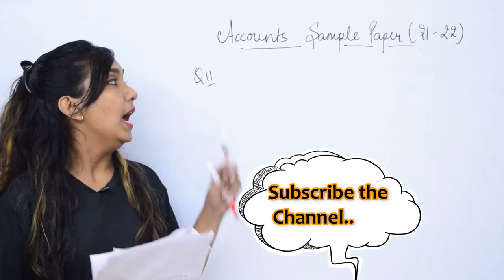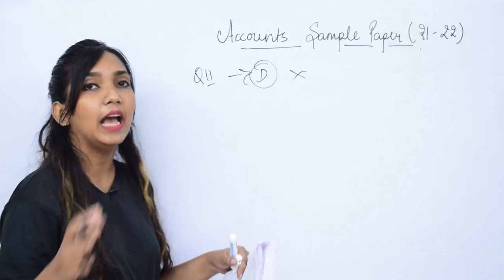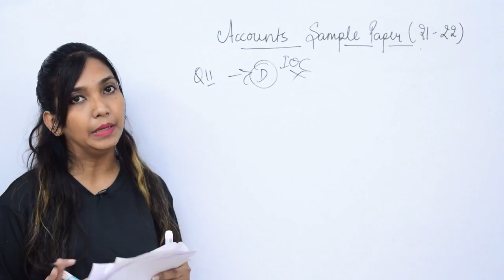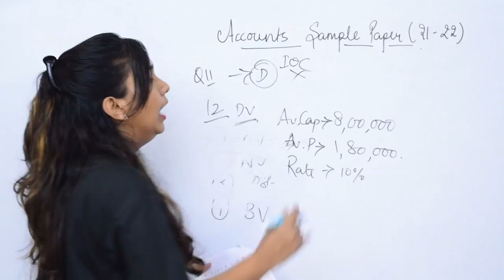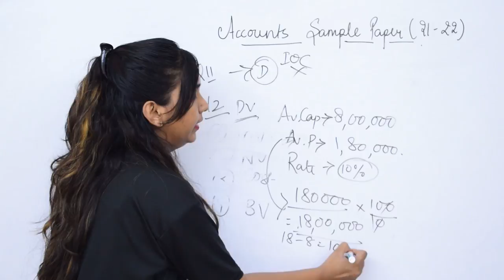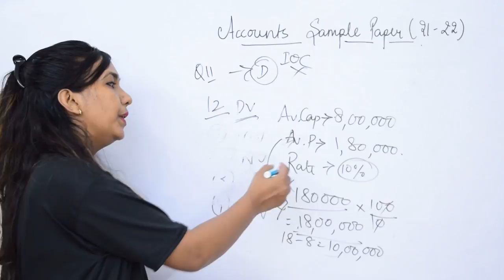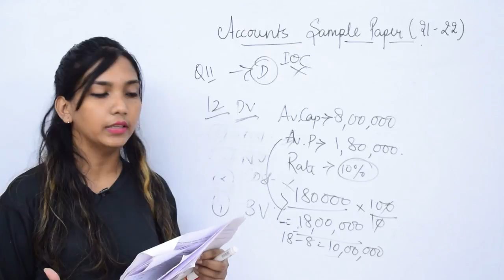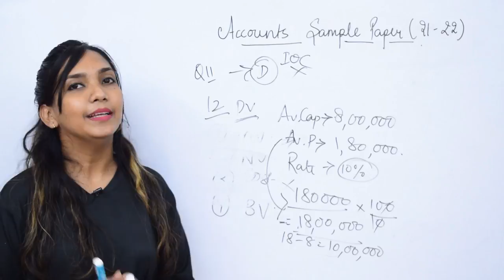Accounts Sample Paper - MCQs- Q11 to 15.